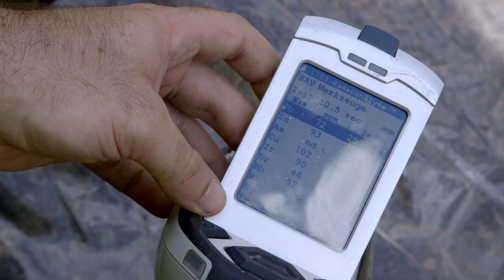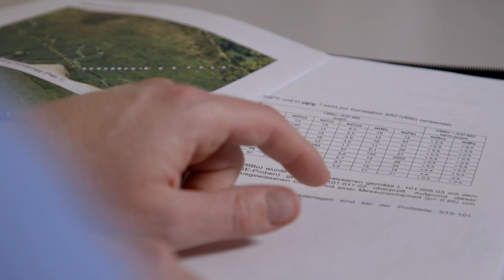Die Altlastensanierung militärischer Schiessplätze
Alle nicht mehr genutzten Schiessplätze werden auf Umweltbelastungen untersucht und falls nötig saniert. Einige Sanierungen wurden bereits durch das VBS durchgeführt – so auch in Reconvilier.